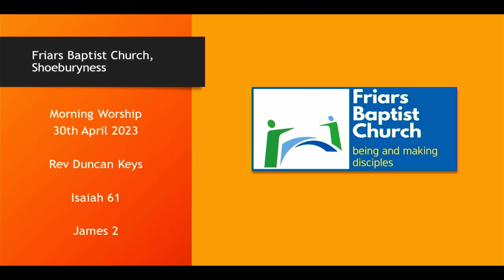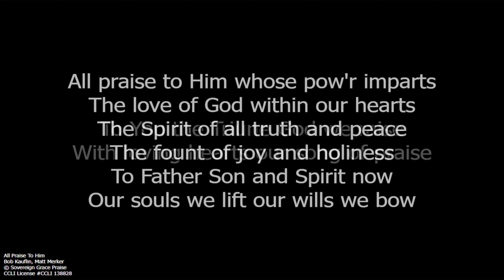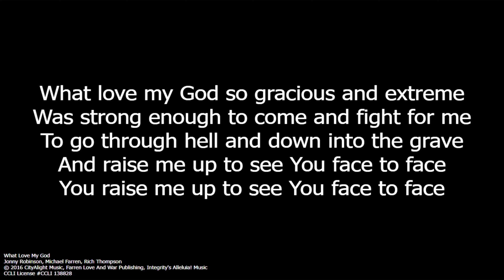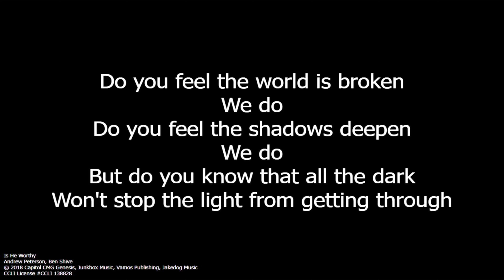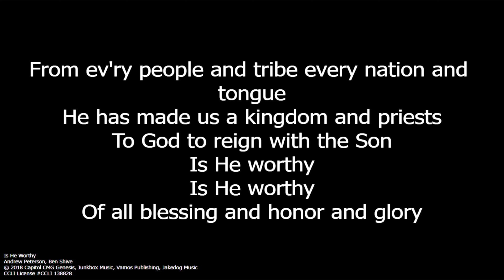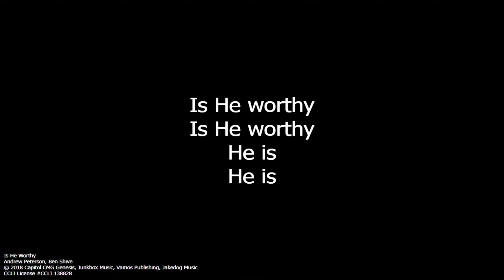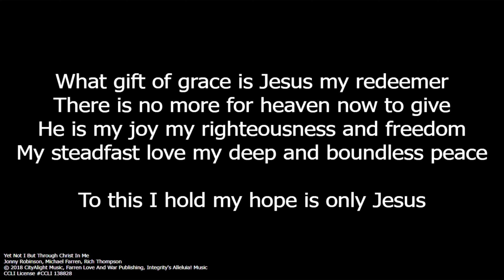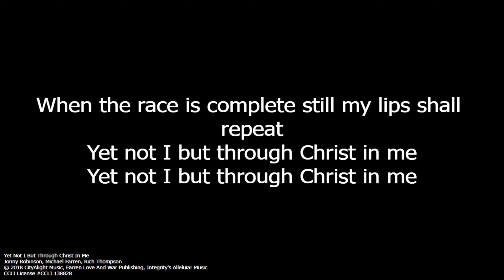30th April 2023